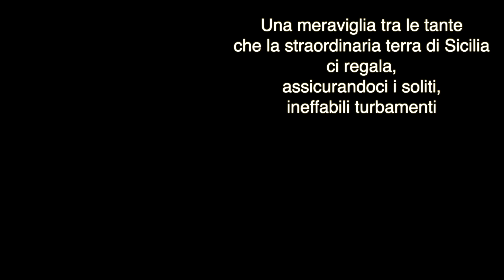Parco delle Cave - Marsala